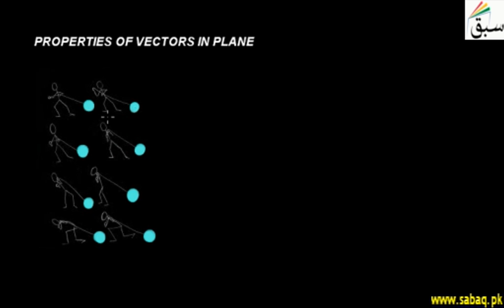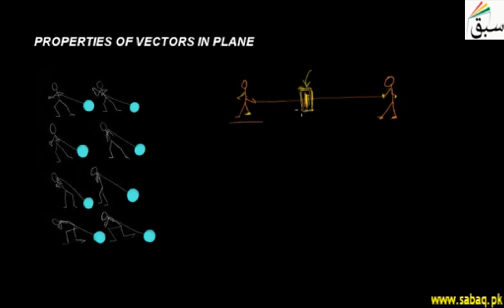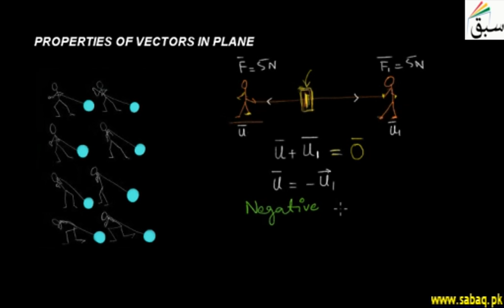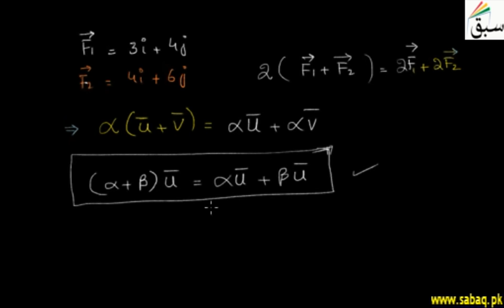More on Properties of Vectors in Plane, Math Lecture | Sabaq.pk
Additive inverse, associative property of multiplication of vectors in plane
This video is about: More on Properties of Vectors in Plane. Practice tests and free video lectures for Physics, Chemistry, Biology, Math’s, Computer Science, English & more subjects are also available at Sabaq.pk. So, subscribe to Sabaq.pk/Sabaq Foundation now and get high marks in your exams.

CLASSES WE COVER AT SABAQ.PK / SABAQ FOUNDATION:

1. KG
2. Class 1
3. Class 2
4. Class 3
5. Class 4
6. Class 5
7. Class 6
8. Class 7
9. Class 8
10. Class 9
11. Class 10
12. Class 11
13. Class 12
14. Class 13
15. Class 14
16. MCAT
17. ECAT
18. CSS

BOARDS WE COVER AT SABAQ.PK / SABAQ FOUNDATION:

1. FBISE
2. Sindh Board
3. KP Board
4. Balochistan Board
5. Cambridge

STUDY MATERIAL WE OFFER AT SABAQ.PK / SABAQ FOUNDATION:

1. Physics Lectures
2. Chemistry Lectures
3. Mathematics Lectures
4. Biology Lectures
5. English Lectures
6. General Science Lectures
7. Computer Science Lectures
8. General Math Lectures
9. Accounting Lectures
10. Statistics Lectures
11. Advance Accounting Lectures
12. Cost Accounting Lectures
13. Practice Tests
14. Physics Practical
15. Chemistry Practical